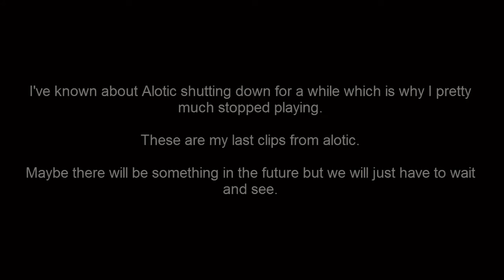Alotic 22 ft. End of Alotic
Wuz fun.

Song:
David Guetta - Hey Mama (Official Video) ft Nicki Minaj, Bebe Rexha & Afrojack